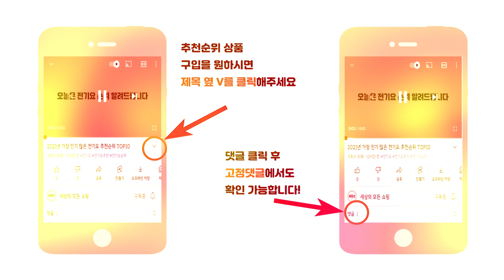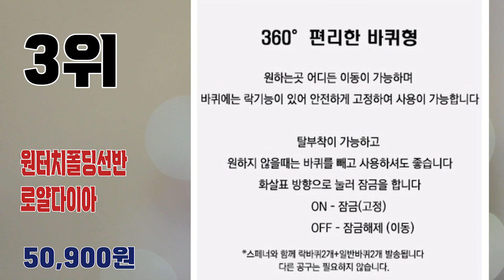2023년 불티나게 팔린 메탈 철제선반 추천순위 TOP10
2023년 가장 인기 많은 철제선반 추천순위 TOP10입니다.

🔥음식물처리기  TOP10🔥

10위 코멧 철제 4단 선반
26,590원

9위 스피드랙 조립식 철제 앵글 선반 5단
83,700원

8위 리빙코아 메탈 철제 다용도 선반 모음
33,900원

7위 네이쳐리빙 모던데일 4단 수납선반 블랙
37,900원

6위 팬물산 미니 메탈랙 450 선반 5단
28,610원

5위 까사마루 비엔 595 선반 4단
27,900원

4위 스피드랙 라이트 조립식 철제 앵글 5단 선반
75,100원

3위 원터치폴딩선반 로얄다이아 원터치 접이식 폴딩 선반
50,900원

2위 트레벨 뚝딱 앵글 선반 5단 900 x 400 x 1800 mm
87,770원

1위 코멧 메탈 선반 5단 900 x 350 x 1500mm
37,790원